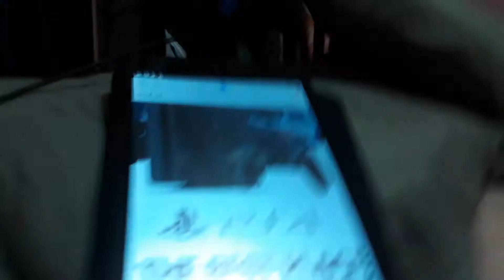Shoutout to playstation! Offical YouTube channel